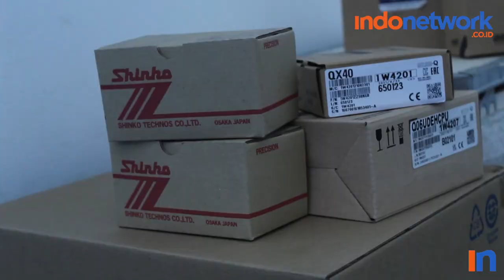Indonetwork Testimonial: PT Hikmah Jaya Sentosa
Kenalan dengan PT Hikmah Jaya Sentosa, yuk!
Salah satu member Indonetwork yang merasa puas dengan layanan dan hasil yang didapatkan selama bergabung di Indonetwork bertahun-tahun.

PT Hikmah Jaya Sentosa merupakan perusahaan penyedia komponen dan perangkat otomatisasi
yang menawarkan harga kompetitif dan proses pemesanan mudah. Beberapa produk yang mereka supply, yaitu:
- Hydraulic & Pneumatic
- Alat Ukur
- Elektrik
- Valve
- Gas Spring
- Power Supply

Editor & Kameramen
Fahri Dwi Septian
Muhammad Fadhillah Atmoko